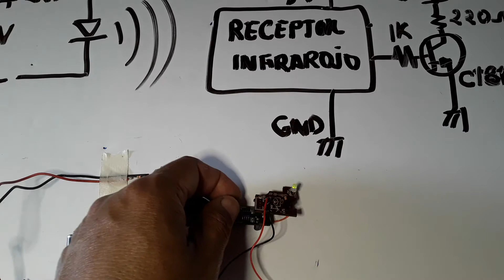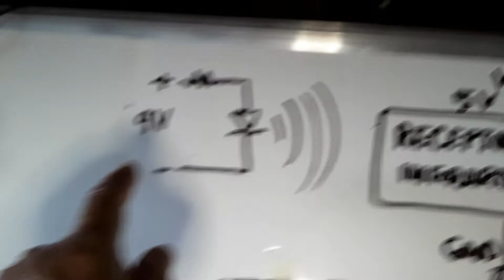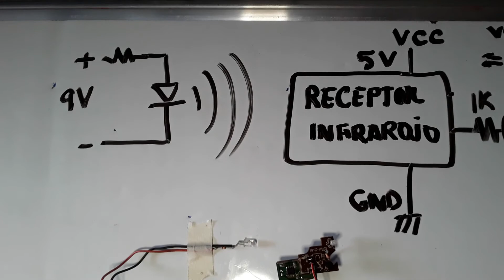Detector de luz infrarroja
Este circuito electronico .recicle 2 placas de tv y radio para hacer el detector .en el video esta el diagrama .a una detalle la resistencia que polariza el diodo infrarrojo emisor es 220ohmios